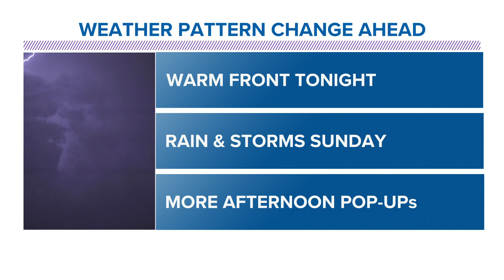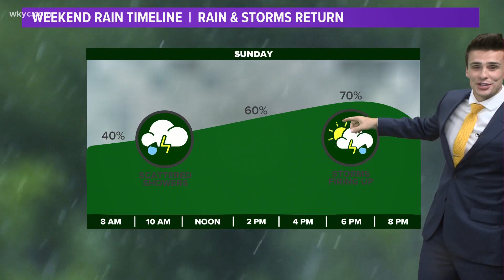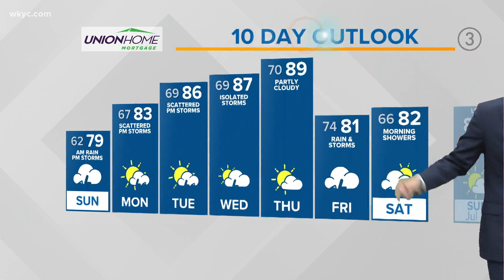Cleveland weather: Few showers tonight before more storms on Sunday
Here is your Cleveland weather forecast from Meteorologist Matt Standridge:

What a nice Saturday here in Cleveland! We started off with sunshine but clouds slowly moved in the rest of the day ahead of showers and storms arriving Sunday. A stray shower is possible tonight before the main rounds of precipitation move in tomorrow.

Rounds of rain and rumbles will push into Northeast Ohio for Sunday. A Level 1 severe threat is in place for the afternoon, following scattered showers in the morning.